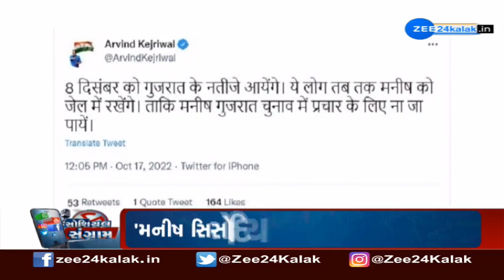Manish Sisodia will be kept in jail till results of Guj Elections are declared: AAP chief Kejriwal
8 ડિસેમ્બરે ગુજરાતનું પરિણામ આવી જશે, ત્યાં સુધી મનીષ સિસોદિયાને જેલમાં રાખશે: અરવિંદ કેજરીવાલ

  અરવિંદ કેજરીવાલે ફરી ટ્વીટ કર્યુ...
8 ડિસેમ્બરે ગુજરાતનું પરિણામ આવી જશે...
મનીષ સિસોદિયાને ત્યાં સુધી જેલમાં રાખશે..
મનીષ સિસોદિયા ગુજરાતમાં ચૂંટણી પ્રચાર ન કરી શકે તેવો પ્રયાસ...